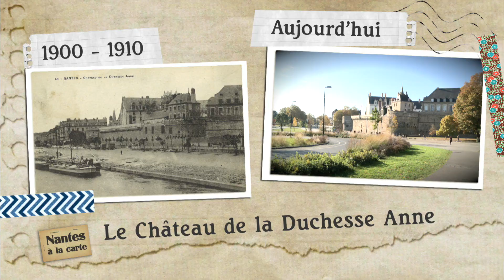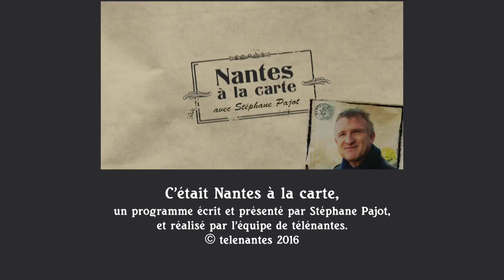Nantes à la carte : le Château de la Duchesse Anne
Stéphane Pajot nous raconte une partie de l'histoire du château de Nantes à l'aide d'une carte postale où l'on voit la Loire lècher les murailles! Et où l'on apprend que deux boulets de canon sont encore visibles aujourd'hui, scellés dans les murs.